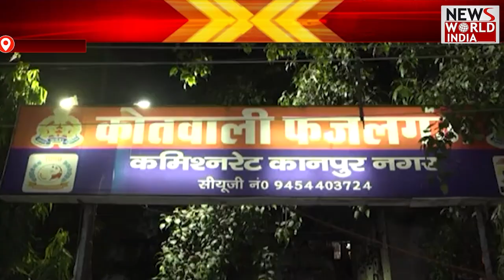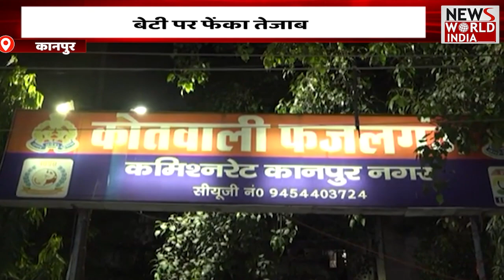यूपी की बड़ी ख़बरें | Uttar Pradesh Latest News | Today Big News